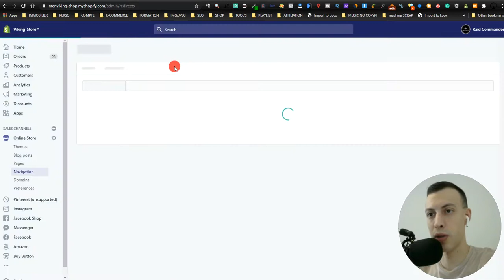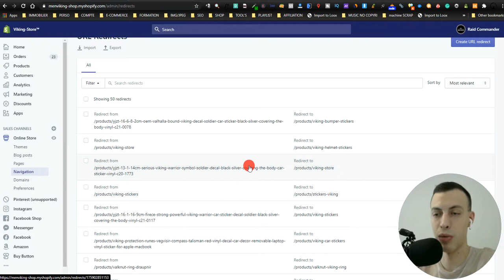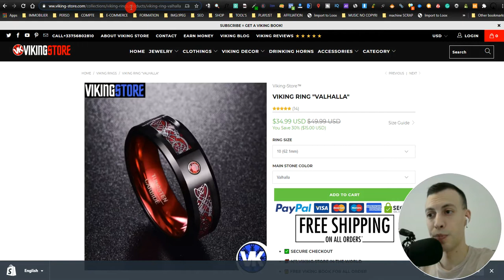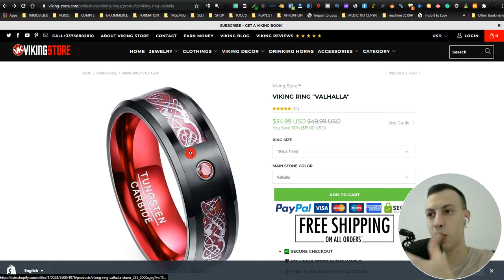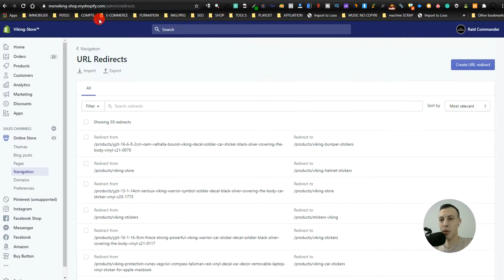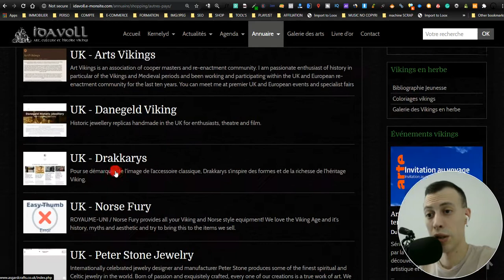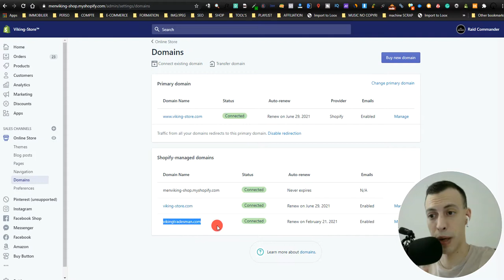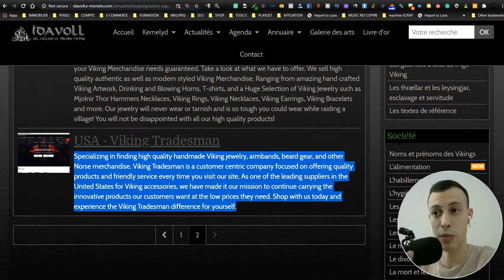Redirection Shopify : Comment faire ? [+ GrowthHack SEO]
👋 Comment faire une Redirection #301 sur Shopify ?

L'optimisation SEO sur SHOPIFY, un véritable problème a corriger !

Le SEO sur votre boutique Shopify... Vous êtes beaucoup trop nombreux à oublier ce vecteur de trafic qui est tout simplement le plus puissant, le plus Facile, le plus "Gratuit" et le plus passif sur internet.

Améliore Drastiquement le SEO de ta boutique de Dropshipping sur shopify. Utilise la puissance de frappe du SEO avec Google et des autres moteurs de recherche pour améliorer le trafic Gratuit (SEO) organique de ton site Shopify, Wix ou wordpress (e-commerce & Dropshipping).

Aujourd'hui, nous allons parler des redirections sur Shopify ! En parallèle, je te donne quelques conseils SEO pour augmenter sur le long terme, de manière presque passive, le trafic (visites de ta boutique shopify).

Dans cette vidéo, Je te montre comment s'occuper de la partie Redirection 301 sur Shopify, egalement, je t'explique que si un jours tu as besoin de supprimer un produits, il va falloir que tu passe par l'etape de rediriger l'ancienne URL de ce produit en redirection vers un autres de tes produits.

En Bonus, je te donne une Petite astuce de Ninja SEO pour aller chercher un backlink puissant en exploitant la Redirection 301.

⚠️ Suis bien la vidéo, prend le temps d'appuyer sur "Pause" et de revenir en arrière si besoin.

Les Avantages SEO de la mise en place de cette application Shopify seo pour ta boutique de dropshipping:

▬ Tu vas potentiellement pouvoir acquérir un backlink puissant
▬ Augmentation de la visibilitée
▬ Boost de Visites sur le long terme
▬ Boost de Ranking Obligatoire sur le long terme